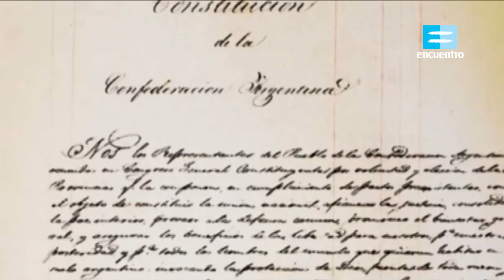Facundo Quiroga: La muerte del caudillo - Canal Encuentro HD